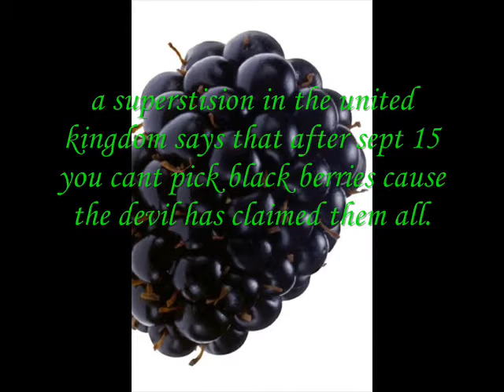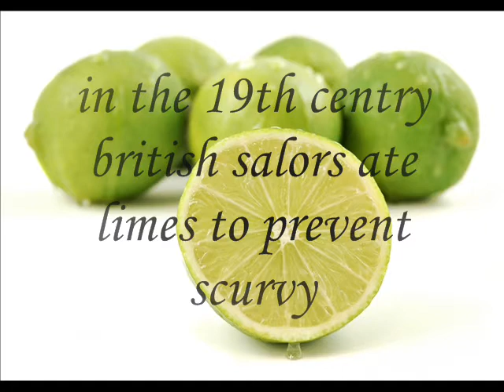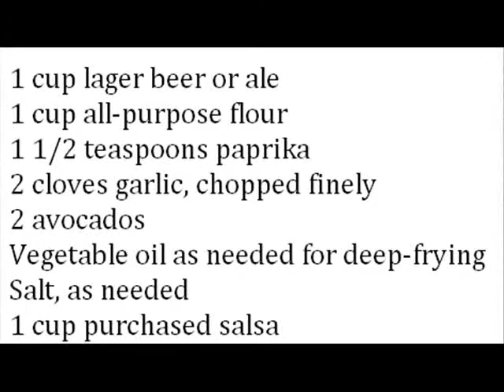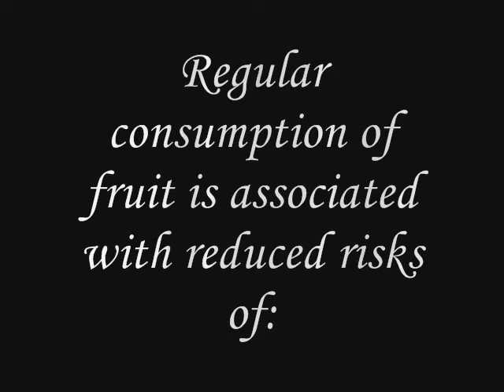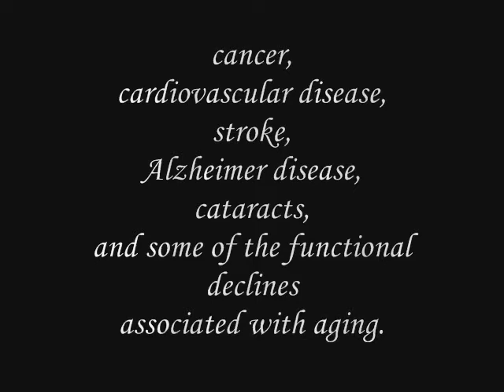fruits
my foods project